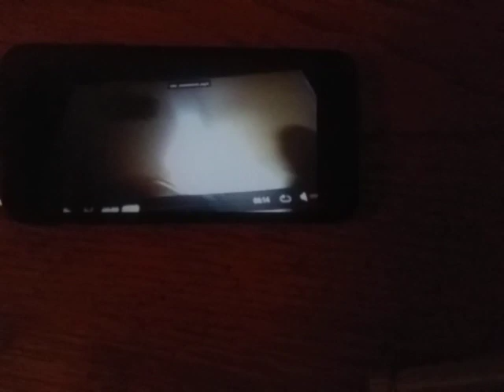this video keeps getting deleted👮+👿+🍊=🇺🇸